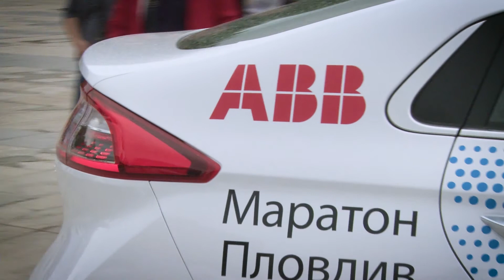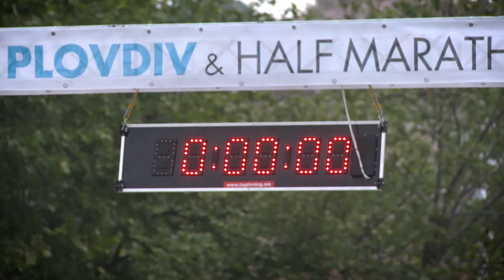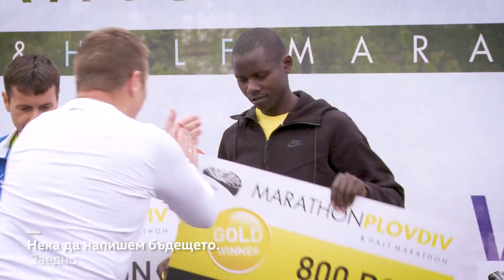АББ на Маратон Пловдив 2017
Тази година АББ се включи в Маратон Пловдив за да покажем как още днес, в България, всички можем да бъдем активна част от по-доброто бъдеще чрез решенията, които вземаме. Ние си поставяме за цел да развием бързата зарядна инфраструктура за електромобили в цяла България заедно с нашите партньори, за да може гражданите да дишат въздух без въглеродни емисии. Само така, бихме могли да мотивираме повече хора, да изберат следващата им кола да бъде електрическа. Животът без въглеродни емисии е в малките стъпки и изборите, които правим всеки ден, да бъдем по-отговорни граждани на планетата.